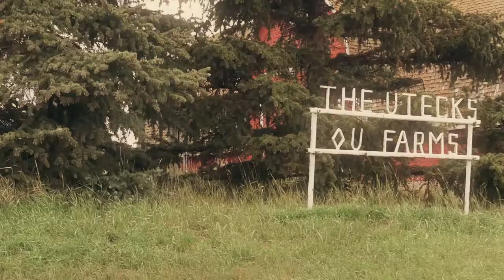Producer Profile - Uteck Farms